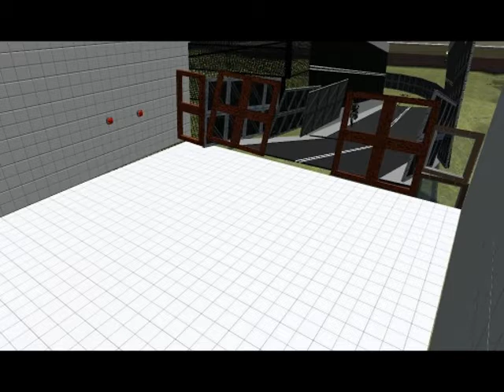Garry's Mod - Zombie survivor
I just added a few things to construct map and put a few cameras around.

also tried out the sliding door with buttons for activation =]. sorry about the lag also.

my pc can't handle the amount of zombies/props in the level.

Heres my pc's spec.

       System Model: K7VT4APro
               BIOS: Default System BIOS
          Processor: AMD Duron(tm) ,  MMX,  3DNow, ~2.0GHz
             Memory: 768MB RAM
        Card name: Radeon X1650 Series
     Manufacturer: ATI Technologies Inc.
        Chip type: ATI Radeon Graphics Processor AGP (0x71C7)
 Display Memory: 512.0 MB